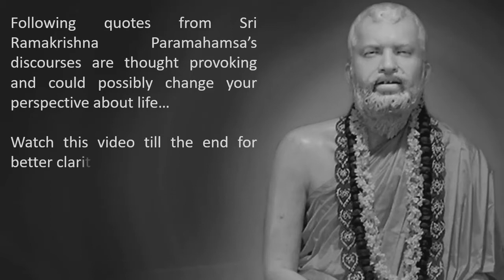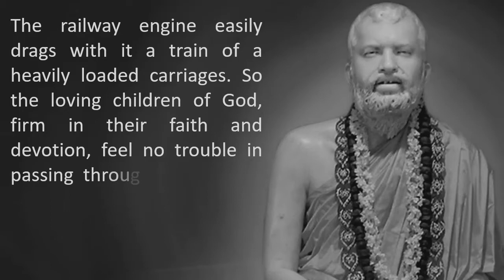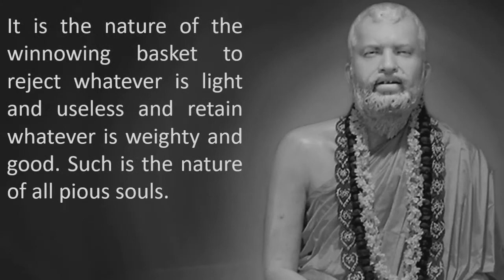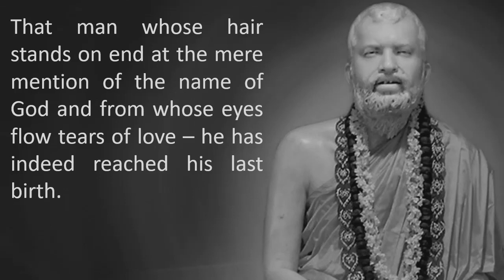Nature of a True Aspirant | Sri Ramakrishna Paramahamsa's Quotes | Inspiration | Wisdom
Hi, in this video, you will find some inspiring teachings of Bhagwan Sri Ramakrishna Paramahamsa.